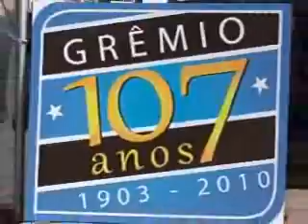Abertura oficial dos 107 anos do Grêmio FBPA